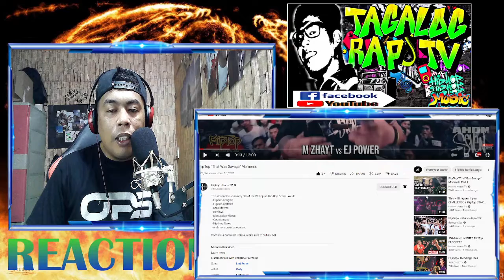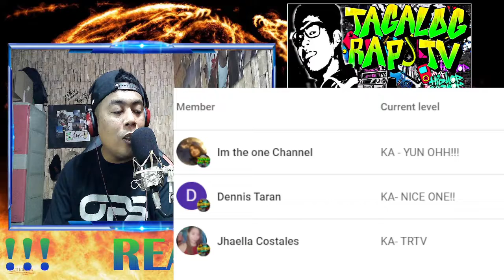FlipTop "That Was Savage" Moments (REACTION VIDEO)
ALSO PLEASE DO CONNECT TO MY MEMBER
KA- TRTV

K-NICE ONE!
DENNIS TARAN

KA-UN OHH!!
IM THE ONE CHANNEL